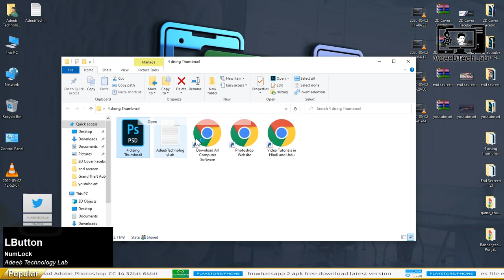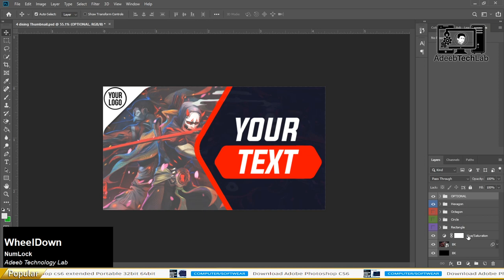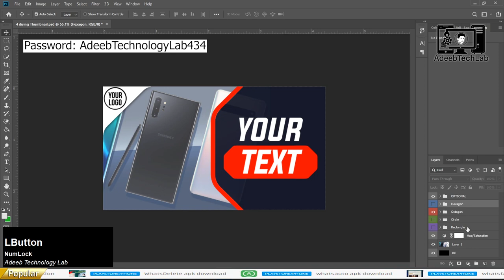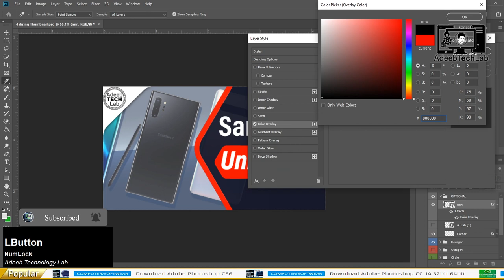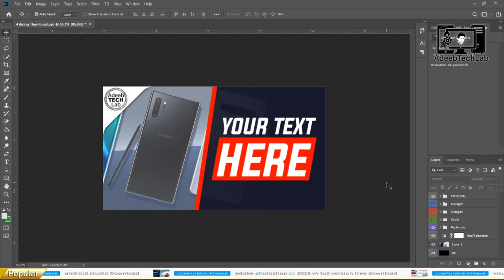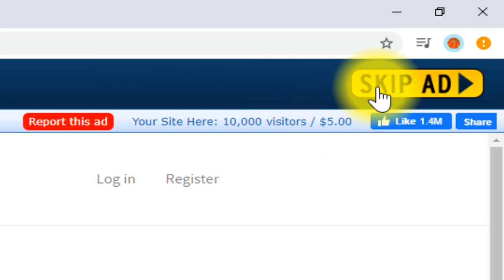4 simple and professional YouTube video thumbnail design Psd File Free Download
⇀⇀⇀⇀⇀Video-Description↼↼↼↼↼

⇘⇘⇘⇘⇘⇘⇘⇘⇘_/LINKS\_⇙⇙⇙⇙⇙⇙⇙⇙

                 Watching Videos